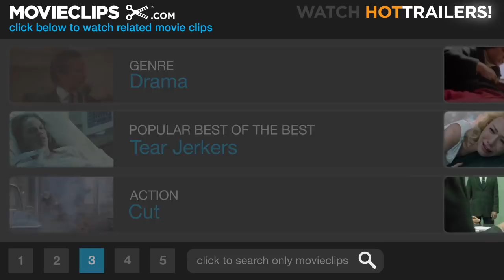Beyond Borders (3/8) Movie CLIP - She's in Pain (2003) HD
CLIP DESCRIPTION:
Sarah (Angelina Jolie) confronts Nick (Clive Owen) about his callous disregard for his patient's comfort.

FILM DESCRIPTION:
Martin Campbell directs the romantic adventure Beyond Borders. Angelina Jolie stars as Sarah Jordan, a American living with her wealthy British husband, Henry Bauford (Linus Roache), in London during the early '80s. At a charity benefit, she meets passionate relief worker Nick Callahan (Clive Owen), who chastises the rich people for not helping out the needy in war-torn countries. Sarah is quickly compelled to join his humanitarian cause to fight the famine in Ethopia. She then follows him to Cambodia, where they start up a love affair and Nick gets involved in an arms-smuggling operation before they finally end up in Chechnya. Teri Polo appears as Sarah's international journalist sister, Charlotte.

CREDITS:
Cast: Clive Owen, Kate Ashfield, Angelina Jolie, Faye Peters
Director: Martin Campbell
Producers: Dan Halsted, Geyer Kosinski, Amy Lescoe, Philip A. Patterson, Roland Pellegrino, Lloyd Phillips, John D. Schofield
Screenwriter: Caspian Tredwell-Owen